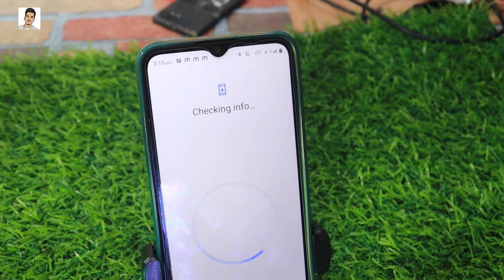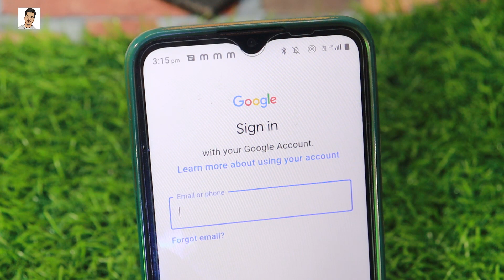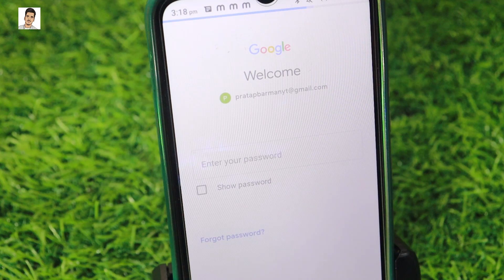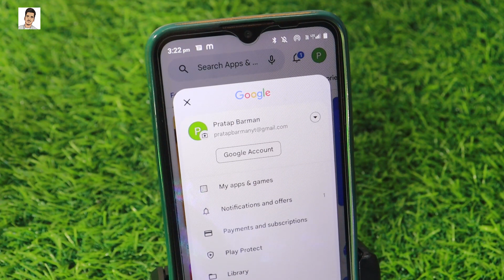Gmail aur password bhul jane par kya kare | How to recover gmail account | Gmail account recovery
About video :-
Namste dosto swagat hai hamare Youtube Channel manish Advice me hum baat kar rhe hain Ki gmail id or uska password bhul gaye to kya karen janiye aaj ki yah video main yah video ko jarur dekhe kaise recover karna hai janiye

हमारे Playlist को फॉलो जरूर करें इस Playlist पर प सभी Tech Banking Facabook Paytm Phonepe Google pay Shopping  टॉपिक की सभी वीडियो आपको मिल जाएगे जो आप देखना चाहते हैं-

Your Queries   ►
gmail id ka password kaise pata kare
gmail id bhul gaye to kya kare
gmail id bhul gaye hai to kaise pata kare
gmail ka password bhul gaye to kya kare
email ka password bhul gaye hai
gmail ka password bhul gaye ho to kya kare

🤞🏻KEEP SUPPORTING